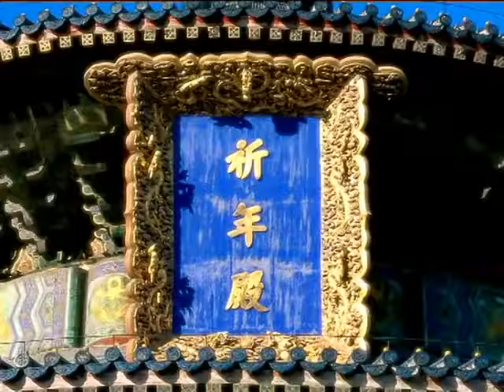Hello China Temple of heaven